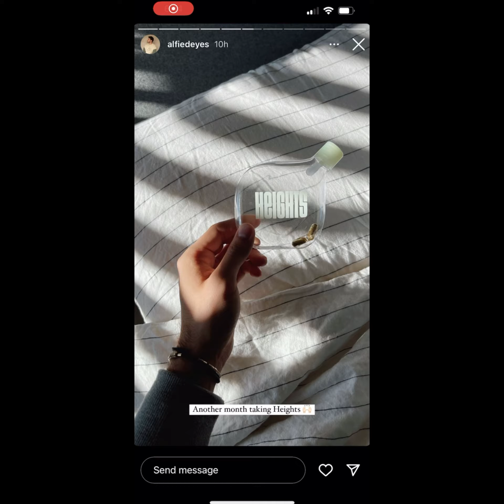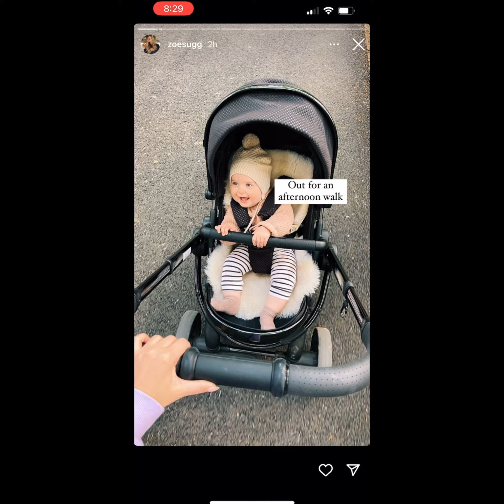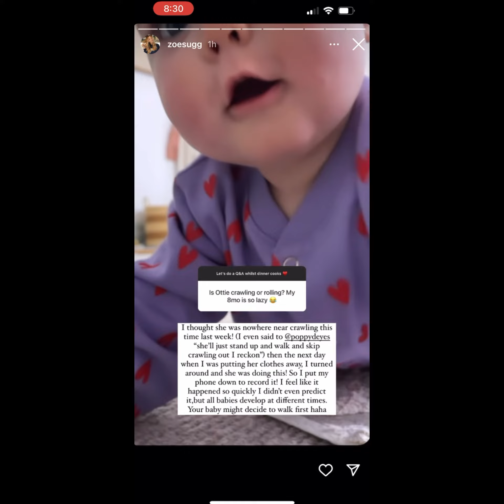Zoe And Alfie Instagram Stories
Hope you enjoy this video 😀💕 I loved Zoe’s new vlog. Ottilie is so cute 🥰 🥰🥺🥺♥️♥️♥️